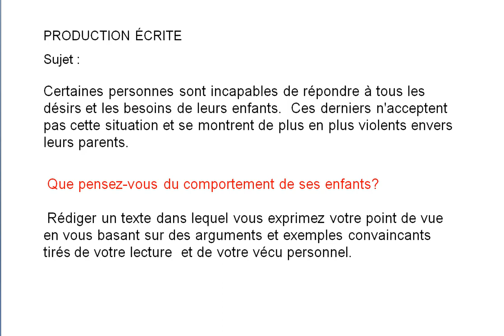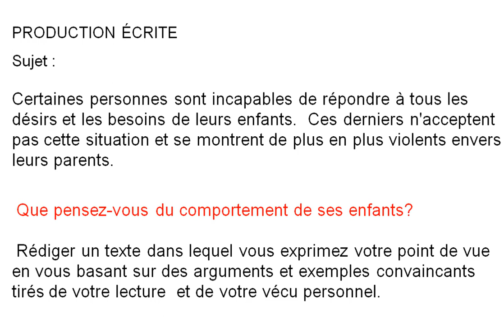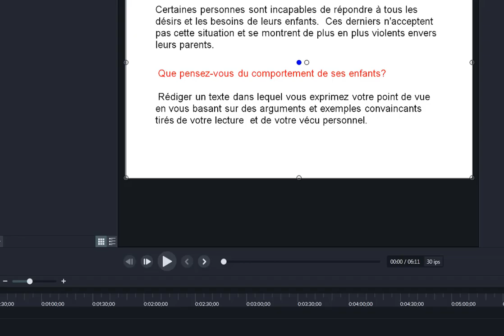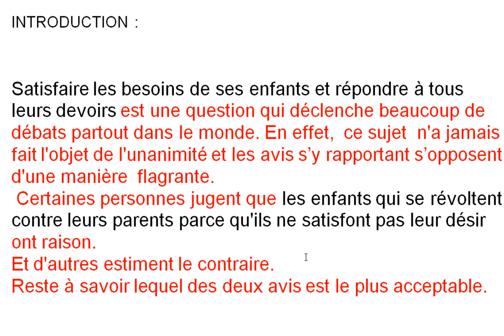INTRODUCTION PRODUCTION ÉCRITE هذا هو الحل